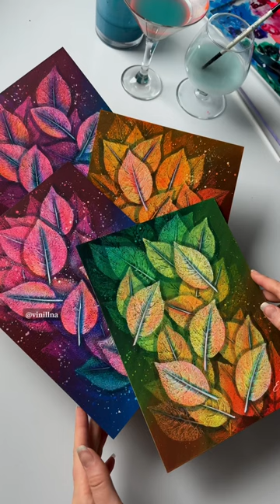Rainbow leaf imprints painting / Botanical art / Rainbow painting / Leaf painting